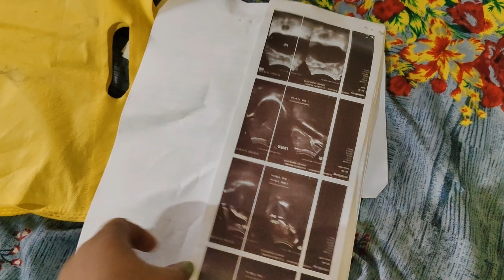Pipe Re Towa Leka Dak & Ar Nawa Panchi Badi Huy Na